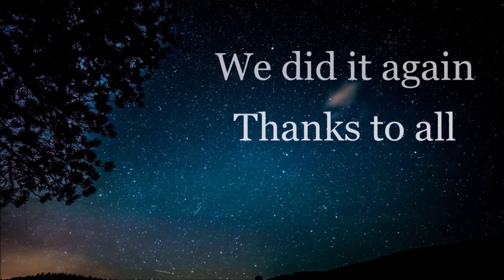Battle of the Rivals #7 (Archie vs Maxie) ♦ 20,000 SUBSCRIBERS SPECIAL ♦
Team Aqua leader Archie and Team Magma leader Maxie goes head to head against each other in a epic battle.